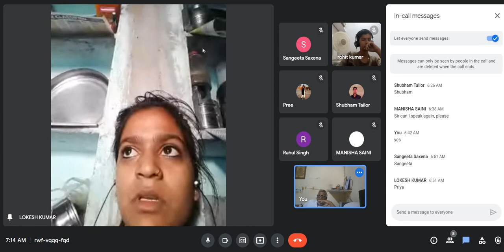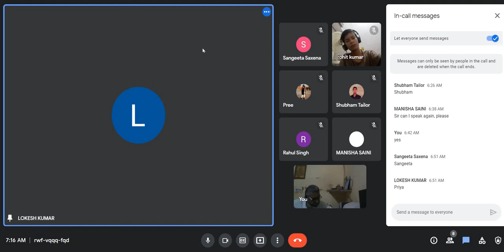B12 SPEAKING 130522